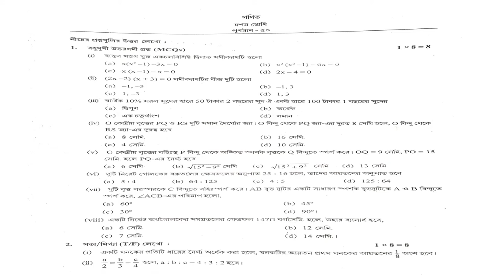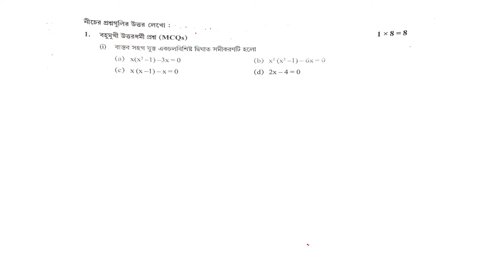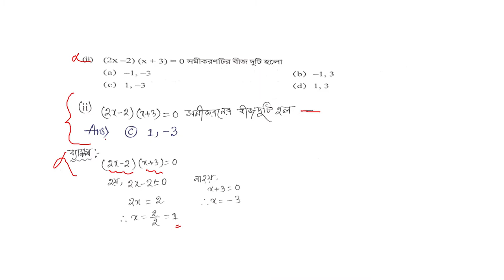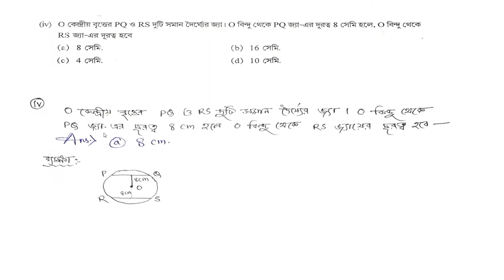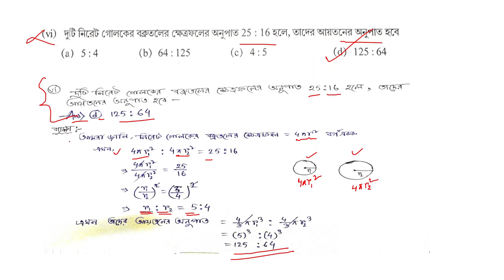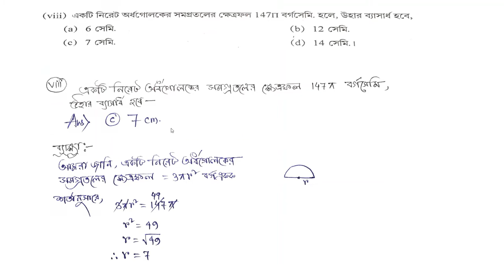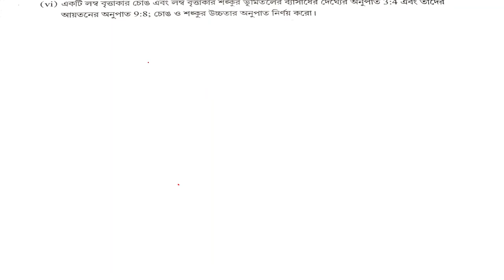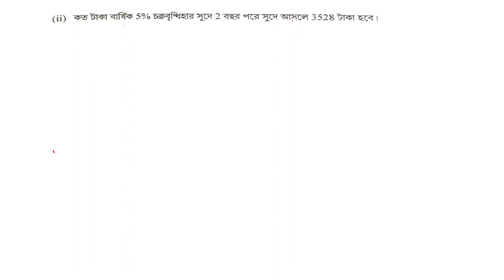CLASS X||MATH|| MODEL ACTIVITY TASK BY STUDY WITH LAXMAN|মডেল অ্যাক্টিভিটি টাস্ক | গণিত |নভেম্বর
সম্পূর্ণ বাংলায়
2021 activity task

madhyamik activity task class 10 mathematics part  8
গণিত মডেল অ্যাক্টিভিটি টাস্ক দশম শ্রেণি Part 8
model activity task class 10 2021
Math model activity task class 10
2021 model activity task class 10 math part 8
Part 8 math model activity task class 10